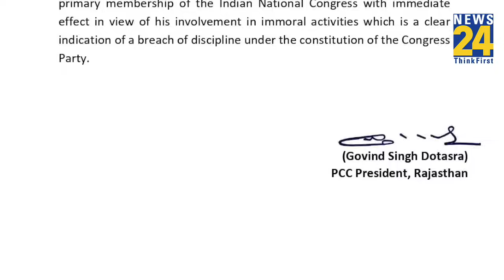Congress के पूर्व विधायक Mewaram Jain की SEX CD लीक, Congress ने BJP को घेरा